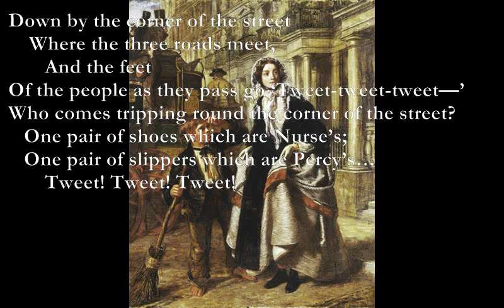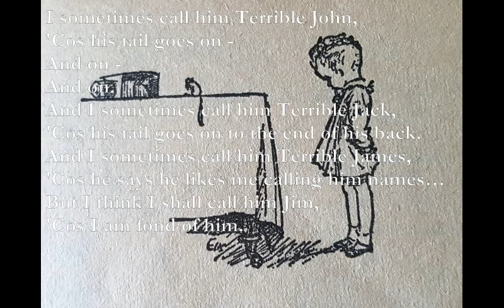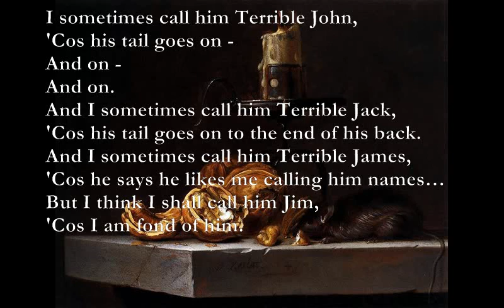Corner-of-the-Street/The Christening [AA MILNE poems set to music]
Corner-of-the-Street

Em
Down by the corner of the street
C
    Where the three roads meet,
B7
       And the feet
Em
Of the people as they pass go ‘Tweet-tweet-tweet—’
C B7
Who comes tripping round the corner of the street?
D7 Gm
   One pair of shoes which are Nurse’s;
Bb-C D7
   One pair of slippers which are Percy’s…
Gm D7 Gm
       Tweet! Tweet! Tweet!

The Christening

Am Em
What shall I call
Am Em
My dear little dormouse?
Am Em
His eyes are small,
F Em
But his tail is e-nor-mouse.

A7 D
I sometimes call him Terrible John,
A7 G
'Cos his tail goes on -
A
And on -
Bm
And on.
A7 D
And I sometimes call him Terrible Jack,
'Cos his tail goes on to the end of his back.
Cm Gm
And I sometimes call him Terrible James,
Cm D7
'Cos he says he likes me calling him names…
G Dm
But I think I shall call him Jim,
C B7
'Cos I am fond of him.